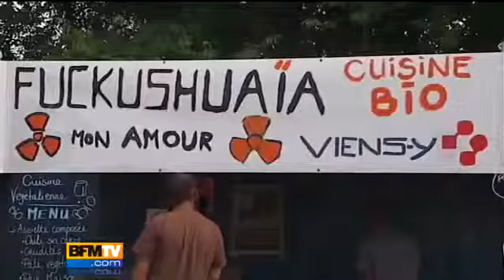Verts de rage: la tolérance dans un seau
Verts: gens bien comme il faut, défenseurs de la liberté d'expression et combattants de la liberté d'expression. Les courageux champions de la tolérence. Démonstration.